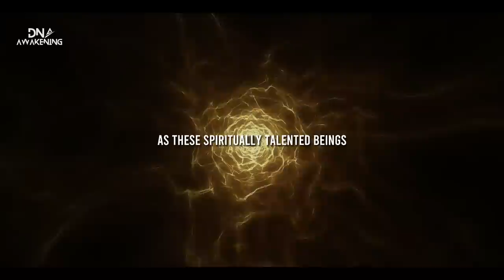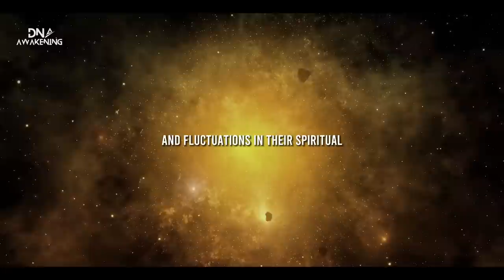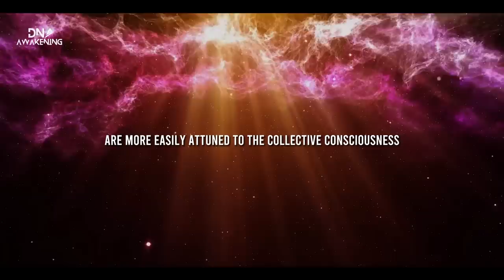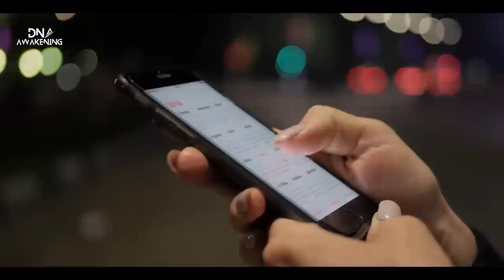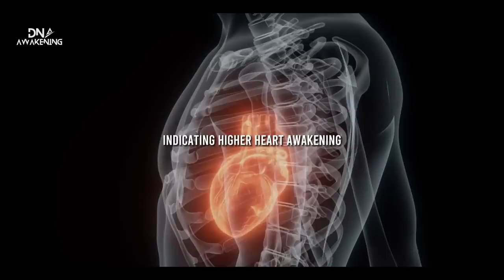Wide Range of Symptoms is Currently Attacking YOU! - ONLY 1% Can Listen to This!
Are you feeling like you're under attack by symptoms of depression and anxiety? If so, you're not alone. If you're struggling with symptoms of depression, then this strategy is for you. In just a few minutes, you'll be able to start to change the way you think and feel, and begin to recover from depression symptoms and anxiety.